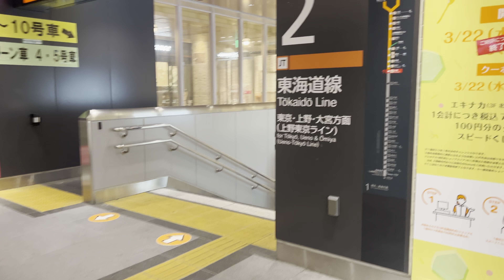川崎と品川の昼散歩